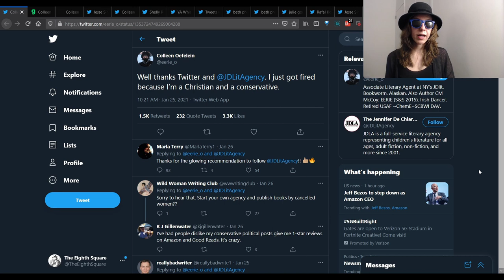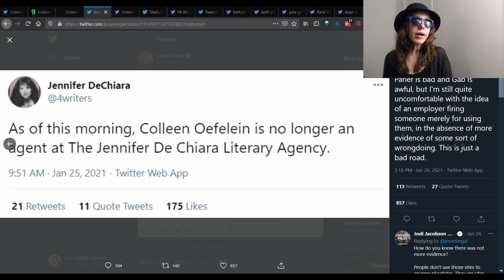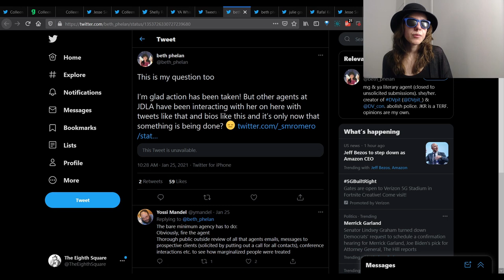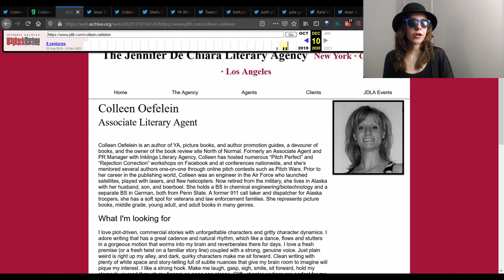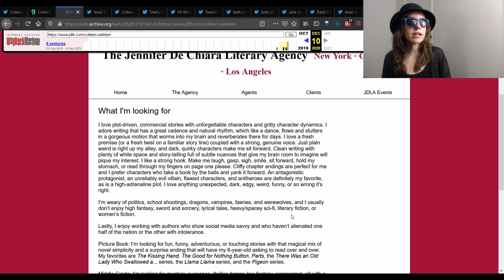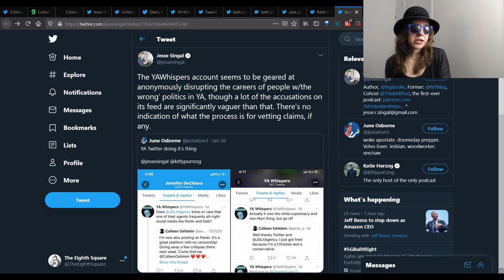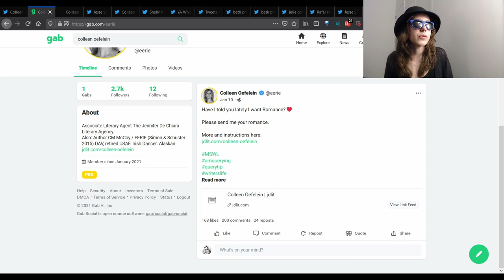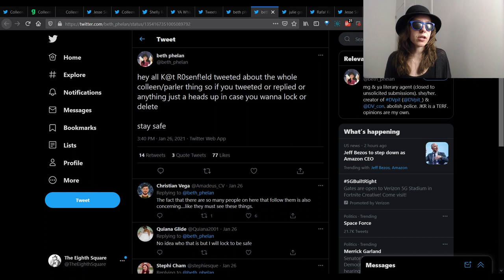Literary Agent Fired for Using Gab and Parler: A Former Publishing Insider Perspective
I give my perspective as a former publishing industry insider on a story that hits close to home for me -- a woman being fired from a literary agency for having profiles on Gab and Parler (where she posted the same content as on Twitter). This was exactly what I feared would happen to me when I still worked in publishing but was going on my intellectual journey away from feminism and the left. The publishing industry is not a place that encourages free thinking or diversity of opinion. In the children's / YA and sci-fi / fantasy spaces, the atmosphere is downright chilling. They are hunting wrongthinkers. If this is news to you, let this be your introduction.